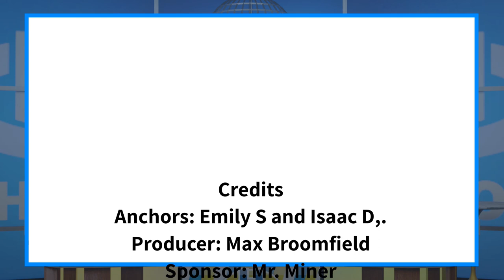The Halo Morning Show 9/28/22